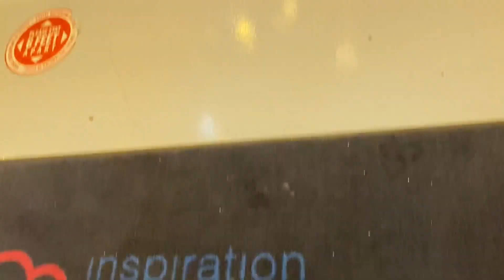Foodie Friday: Inspiration Kitchens in East Garfield Park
On this Foodie Friday, a restaurant keeping both comfort and community in mind. Digital journalist Jamaica Ponder takes us to a cozy café and restaurant in East Garfield Park that's serving up food and opportunities.